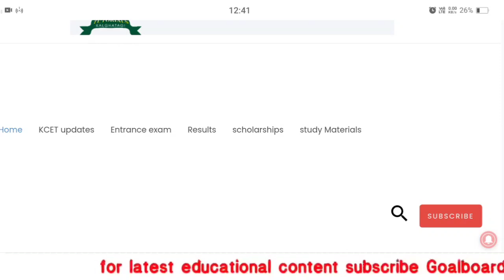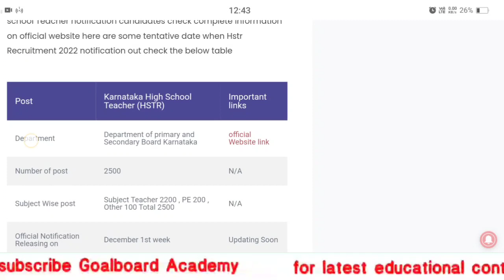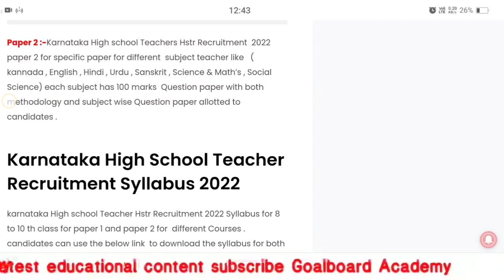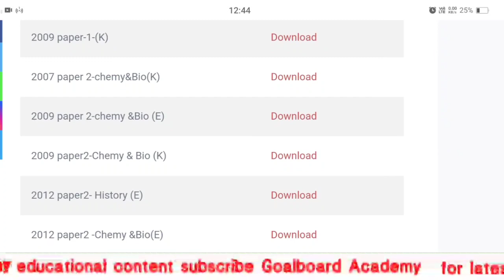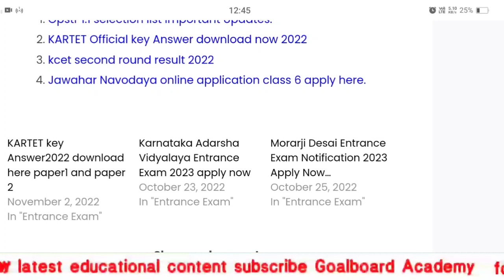HSTR NOTIFICATION2022 |syllabus, exam pattern, model question paper download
HSTR NOTIFICATION2022 UPDATES2022

Hstr recruitment 2022
Gpstr latest news
Kartet notification 2022
hstr recruitment
hstr notification
hstr syllabuhstr syllabus
hstr 2022
hstr new syllabus
hstr syllabus in kannada
hstr syllabus updates
hstr syllabus 2022
hstrrecruitment
hstr2022
hstrrecruitment2022
hstrpaperanalysis
hstrexampattern
paper hstrsyllabus
hstr_recruitment
hstrmathematics
College recruitment 2022
hstr_old_question_paper
hstrexamstrategy
how to prepare for math exam ? hstr qp (2015) answers 1
murarji exam
murarji result
morarji desai question paper 2021
Murarji second list 2022
morarji exam
murarji desai kannda question paper 2021-22
5th standard evs question and answers
murarji schools
murarji english question paper
murarji maths queation paper
Murarji second selection list
murarji selection list 2022
murarji exam key answer2022
murarji exam 2022
gpstr
gpstr 1:2 list
gpstr 2022
gpstr 2022 result
gpstr 2022 updates
gpstr cut off
gpstr cut off marks
gpstr cut off marks 2022
gpstr latest news
gpstr latest news 2022
gpstr latest update
gpstr latest update 2022
gpstr latest update today
gpstr latest updates
gpstr new update
gpstr new update today
gpstr result
gpstr result 2022
gpstr results
gpstr today update
gpstr update
gpstr update 2022
gpstr update today
gpstr updates
when is gpstr resulthstr recruitment update
hstr notification 2022